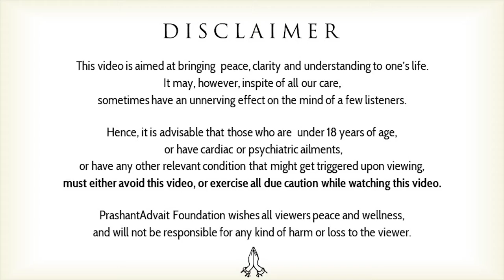Bliss and Grace are never going to come || Acharya Prashant (2015)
Video Information:
Shabdyog session, 27.12.15, Maharishi Raman Kendra, Delhi, Uttar pradesh, India

Context:
Where i can find Bliss?
How to attain Bliss?
How to live Gracefully?
What is the real Meditative state?